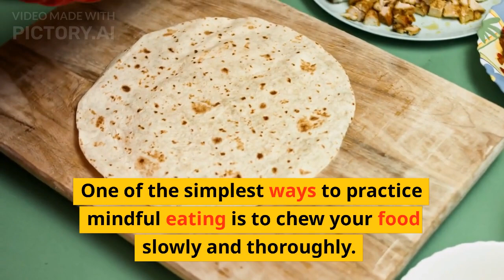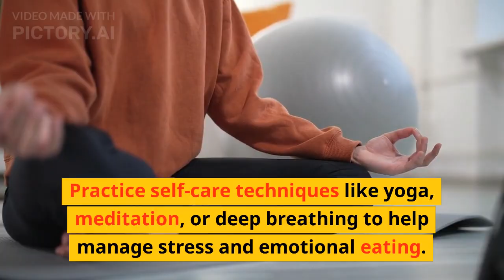Mindful Eating - Healthy Eating Habits - Part-04